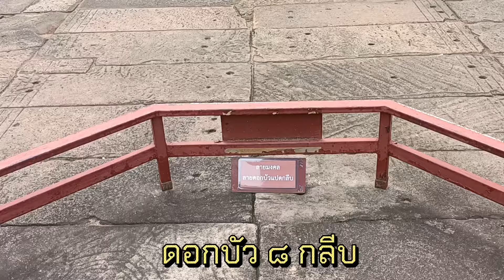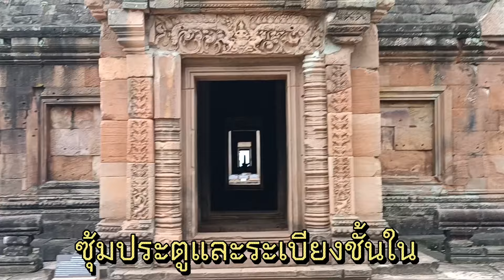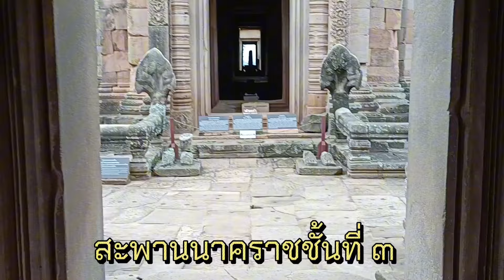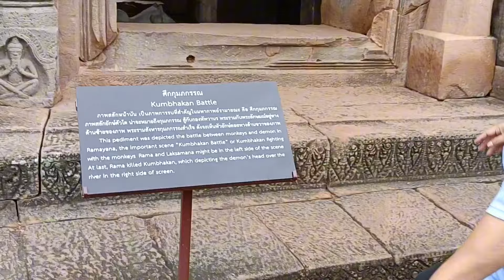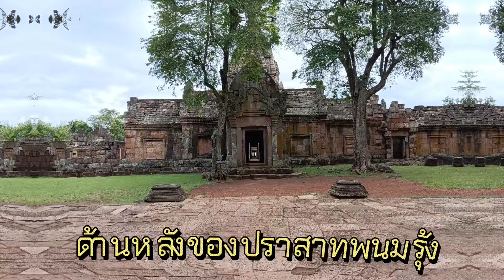ปราสาทพนมรุ้ง ( Phanomrung Historical Park )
ปราสาทพนมรุ้ง เป็นโบราณสถานสำคัญในจังหวัดบุรีรัมย์ สร้างขึ้นบนยอดภูเขาไฟดับ เพื่อถวายแด่พระศิวะในศาสนาฮินดู ตัวปราสาทสร้างขึ้นในสมัยอาณาจักรขอม ลักษณะเด่นคือลวดลายจำหลักที่วิจิตรบรรจง เช่น ทับหลัง "นารายณ์บรรทมสินธุ์" ที่บอกเล่าเรื่องราวทางศาสนา ปราสาทนี้ยังเป็นสถานที่ชมปรากฏการณ์พิเศษที่แสงอาทิตย์สาดส่องผ่านช่องประตูทั้ง 15 บานตรงกับวันสำคัญของปี นับเป็นแหล่งประวัติศาสตร์ที่งดงามและศักดิ์สิทธิ์ที่ควรค่าแก่การเยี่ยมชม